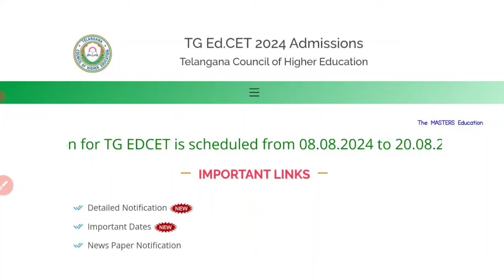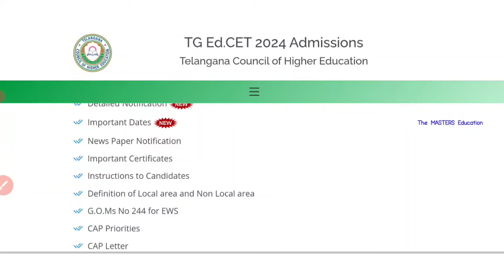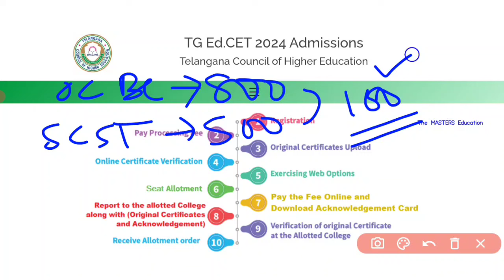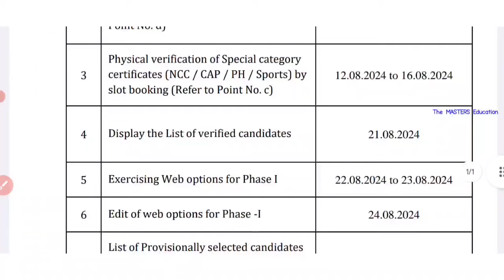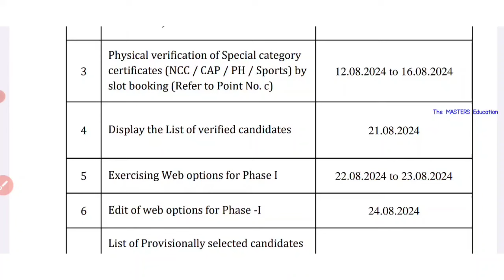TG EDCET COUNSELING DATES 2024 VERIFICATION PROCESS OFFICIAL UPDATE WEBSITE LINK BED 2024 FEE ❓